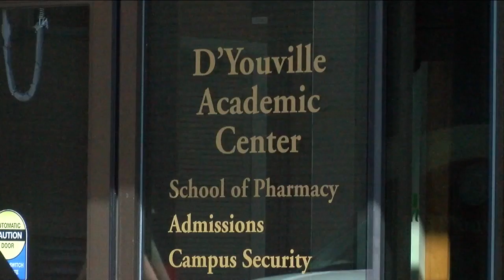D'Youville College of Nursing getting grant to help bring in more faculty